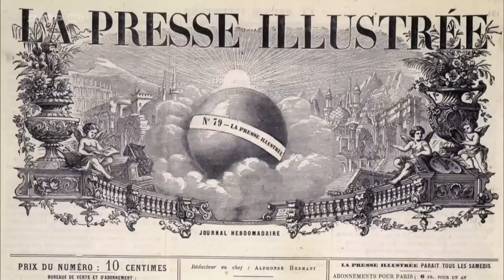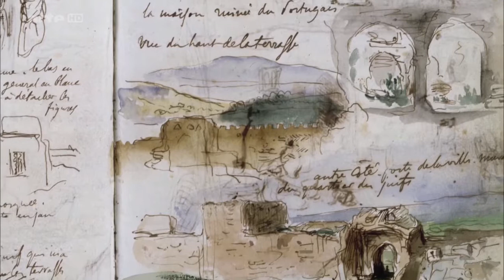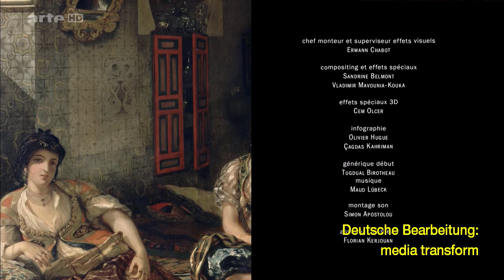Hundert Meisterwerke und ihre Geheimnisse: “Die Frauen von Algier in ihrem Gemach”, 1834 Doku (2013)